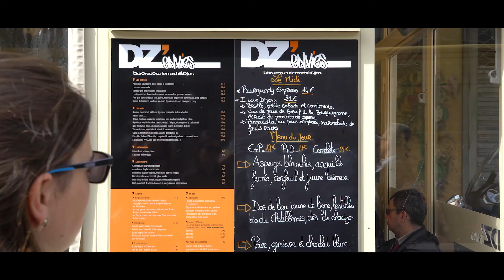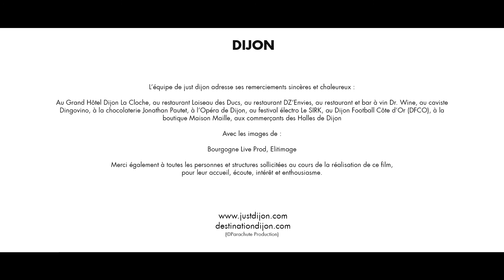World on Board - Perfect destination for an epicurean city-break in Burgundy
This 3 minutes movie unveils Dijon Metropole as the ideal destination to experience an intense city-break combining gastronomy & Burgundy wine tourism, exceptional Unesco World Heritage city-centre, a vibrant cultural life, shopping...

The video clip is aired on board of the long-distance flights of Air France, as part of the “World on Board” program, for a period of 6 months from July 2nd, 2018. Approximately 8 million people will see the video clip.